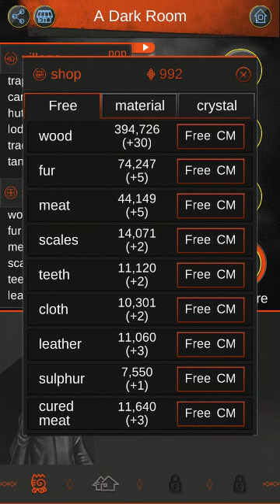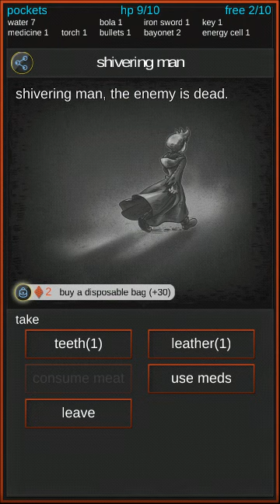A Dark Dragon VIP. 3.33 - All materials have a lot (Android)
This game if you think of a crystal hack.
I warned it to have just 1000 units.
If you greeting crystal 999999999
You don't play the games.

Easy Way for You "Titanium Backup File"
Open with Browser the earth